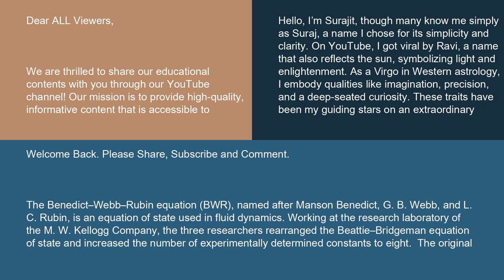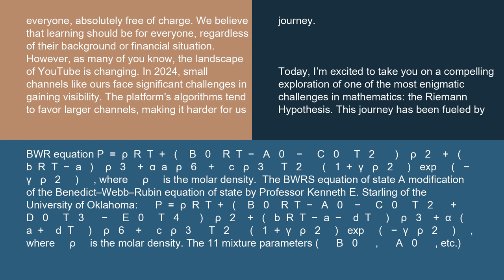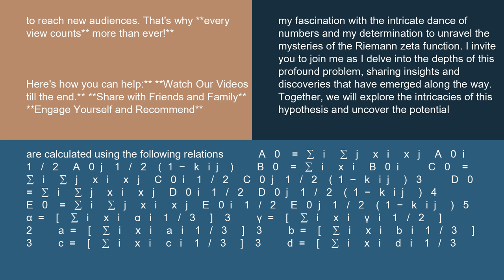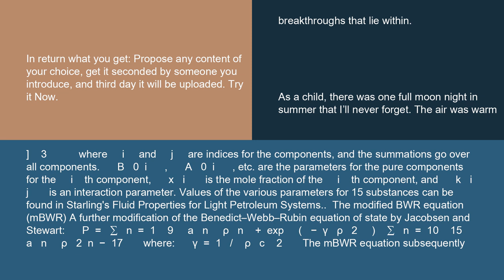Physics Benedict–Webb–Rubin equation 16 10 24